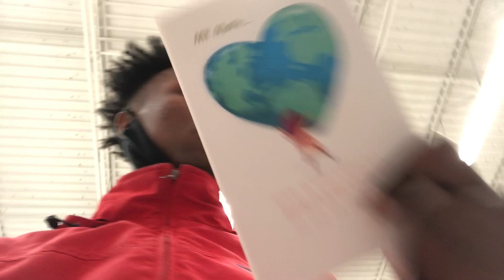Valentine’s Day Vlog!!!***Almost got bit by a dog****